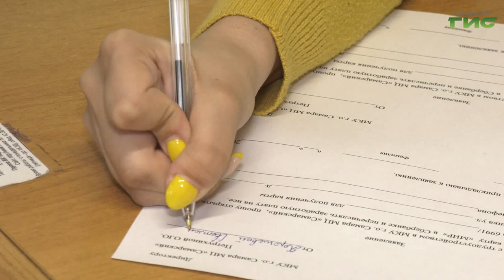В Самаре прошло расширенное заседание Общественного совета по вопросам прав и свобод человека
В Самарской области по итогам прошлого года вдвое увеличилось число жителей, позитивно оценивающих соблюдение своих прав. Таковы результаты социальных опросов, которые проводил аппарат уполномоченного по правам человека в Самарской области. Об этих цифрах, а также об итогах работы за год омбудсмен 63-го региона Ольга Гальцова рассказала на заседании общественного и консультативного советов по вопросам прав и свобод человека. Подробнее в нашем материале.